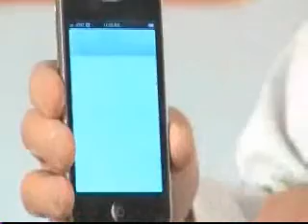Will it blend (iPhone 3Gs)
A funny video about blending certain things with a food mixture.